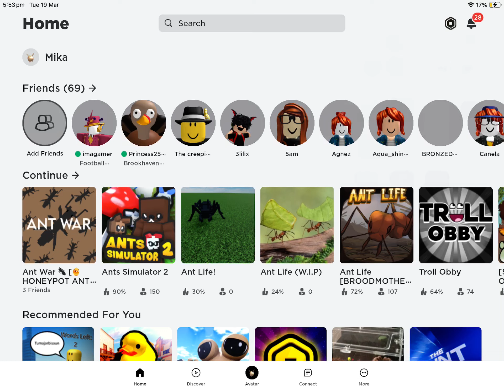I defeated the leaf queen